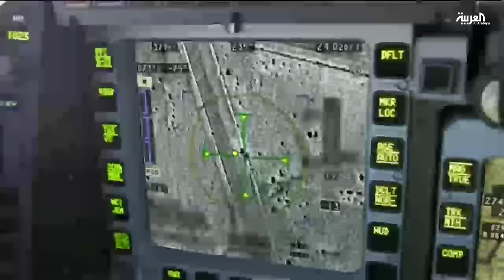اشتباكات عنيفة بين القوات السعودية وعناصر الحوثي في ظهران الجنوب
اشتباكات عنيفة بين القوات السعودية المشتركة مدعومة بطائرات الآباتشي من جهة والميليشيات الانقلابية من جهة أخرى في جبل مخروق بمنطقة نجران على الحدود السعودية اليمنية..القوات السعودية المشتركة تمكنت من صد الهجوم الواسع الذي شنته عناصر الحوثي والمخلوع صالح في المنطقة واوقعت خسائر كبيرة في صفوفها بحسب المصادر الامنية ..هذه الاشتباكات أسفرت عن استشهاد ضابط سعودي كما شهدت بلدة الربوعة بمحافظة ظهران الجنوب بمنطقة عسير اشتباكات عنيفة مع تكثيف مروحيات الآباتشي غاراتها على مواقع الميليشيات في المنطقة.. فبحسب مصادر أمنية تمكنت طائرات التحالف من إحباط محاولة العشرات من عناصر الحوثي التسلل إلى داخل أراضي المملكة وقتلهم ... وكانت الايام الاماضية قد شهدت هدوء نسبي ساد  معظم مناطق الحدود السعودية اليمنية  بعد قصف مكثف على  مديريات صعدة وشدا وسحار القريبات من محافظة ظهران الجنوب ..